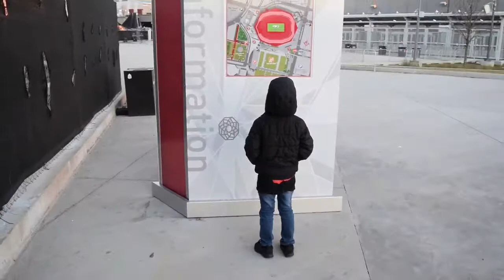HE ATE A CHICKEN BONE!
Our very FIRST vlog! Hope you guys enjoy!